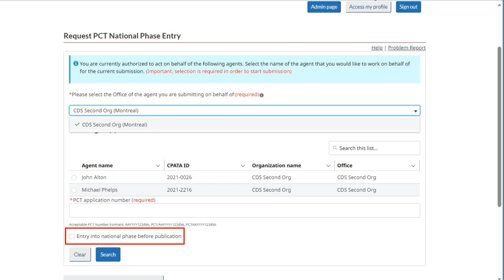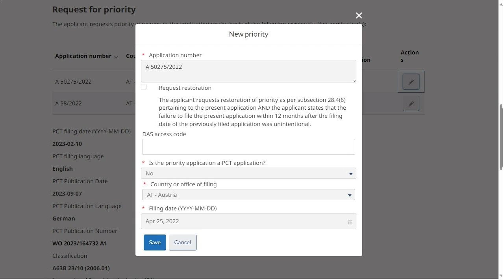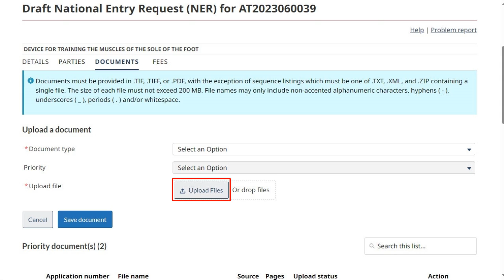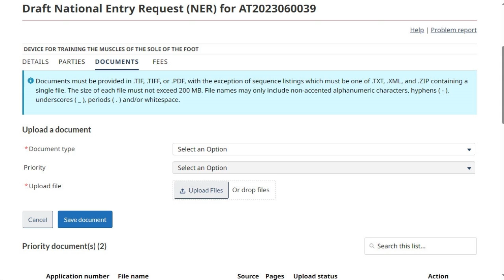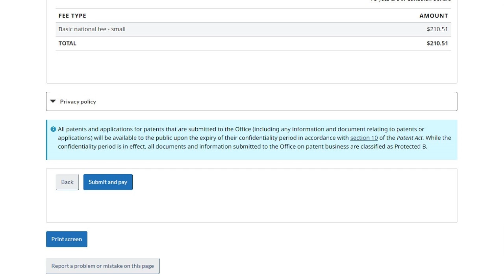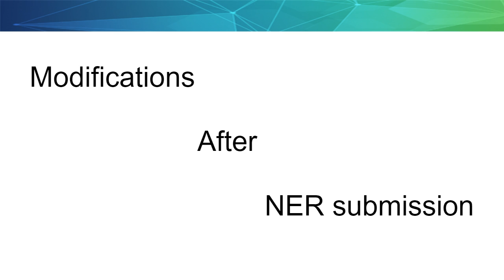MyCIPO Patents: National Entry Request (NER)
A video tutorial showing how to submit a national entry request (NER) using MyCIPO Patents.

National entry application: 0:00:08
Details tab: 0:00:52
Parties tab: 0:01:38
Documents tab: 0:02:29
Fees tab: 0:03:46
Post submission: 0:04:40